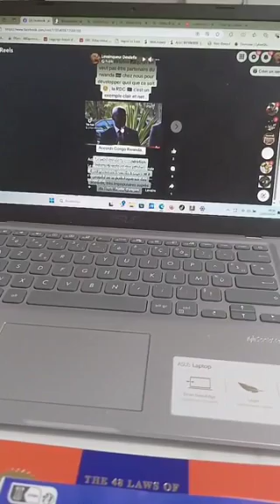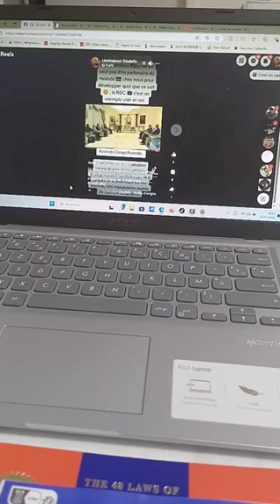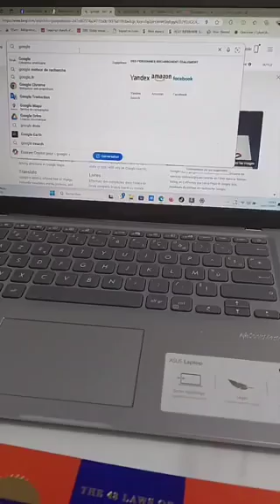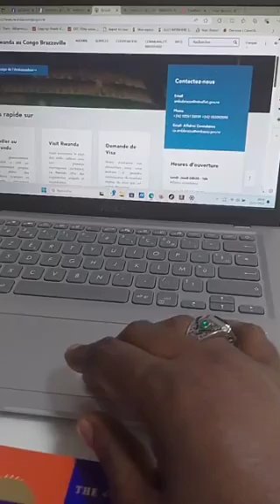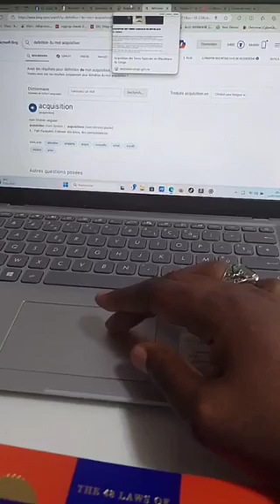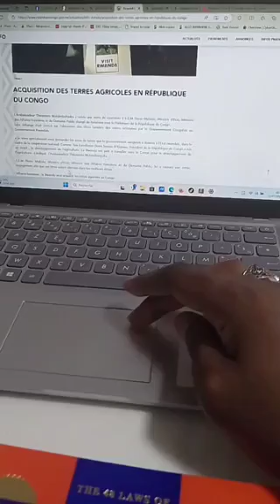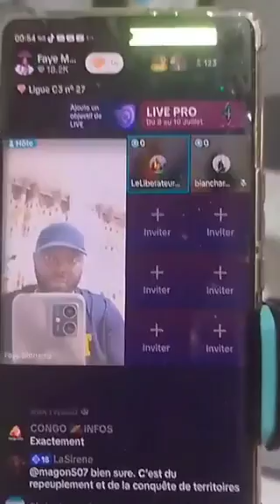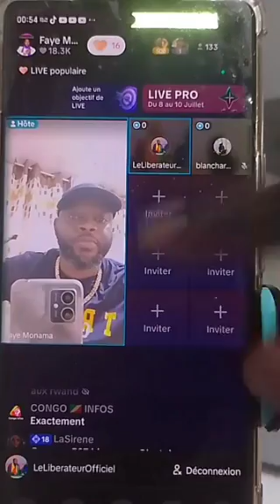N'ayez pas peur sur les 43 millions de dollars du FMI, ça ne va rien changer.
1- Le mensonge & contradiction du gouvernement rwandais 🇷🇼 sur la vente de nos terre .

2- N'ayez pas peur sur les 43 millions de dollars du FMI, ça ne va rien changer.